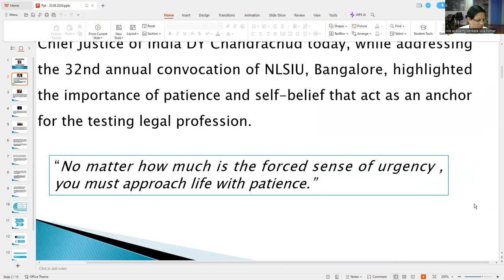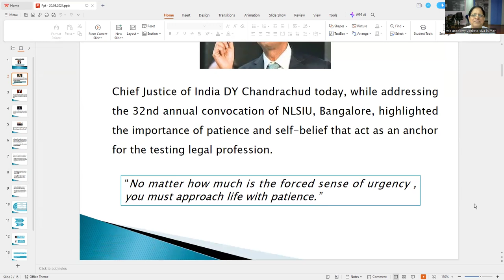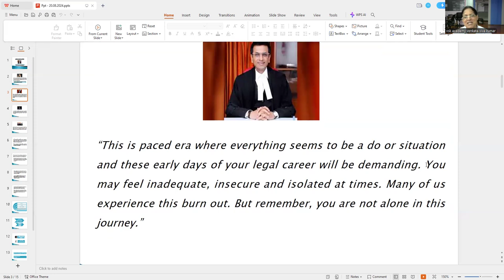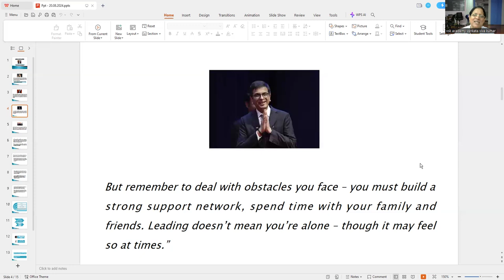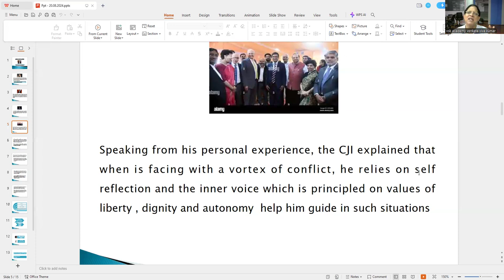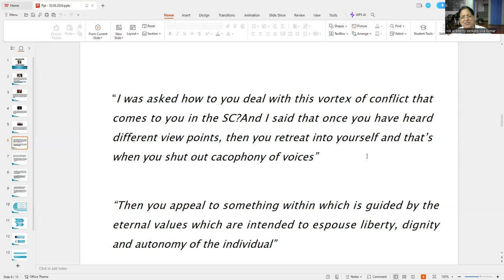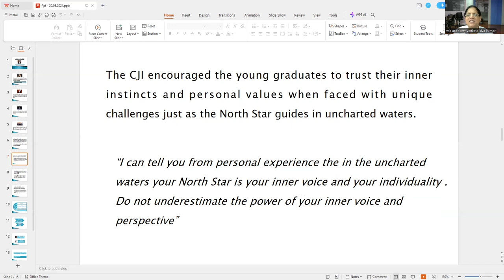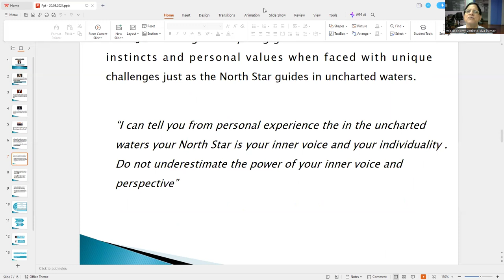DECODING VALUABLE ADVICE OF HONBLE CJI DYC IN 32 NLSIU CONVOCATION BASED ON HIS OWN EXPERIENCE